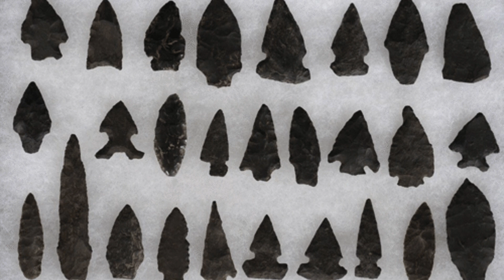Indigenous Peoples' Day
In this lesson we will learn about Indigenous People Day, as well as learn the history, culture, and traditions of Indigenous People, and the Contributions they have made to the world.

A.I. - Some Creations by Canva (Paid)